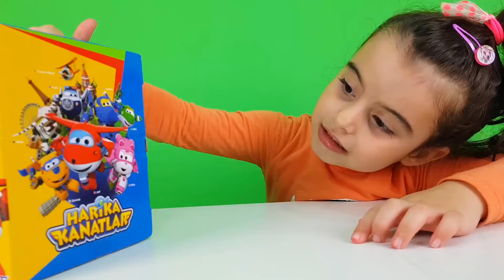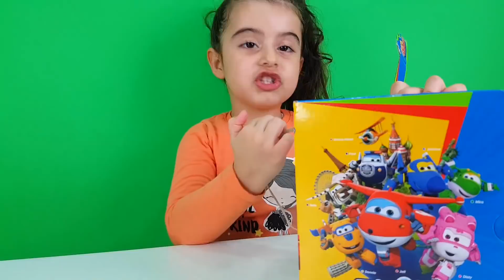Rüyanın Yeni Harika Kanatlar Jet Oyuncağı, Açtık Oynadık l Oyuncak Kutu Açılımı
Bugün çocuk videosunda market alışverişimizde aldığımız harika kanatlar Jet oyuncağını almıştık onu açtık. Rüya bütün harika kanatlar karakterlerini çok seviyor ve biliyor. Jet karakterini oyuncakçılarda bulamadığımız için hemen aldık, Rüya çok heyecanlı. Jet kalkış için hazırlan!